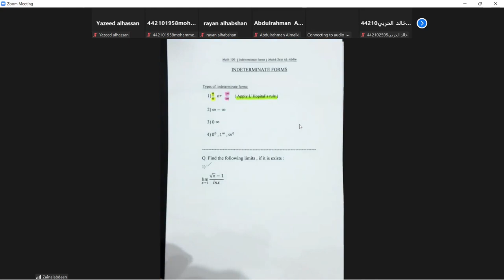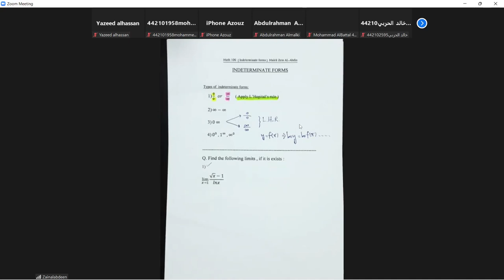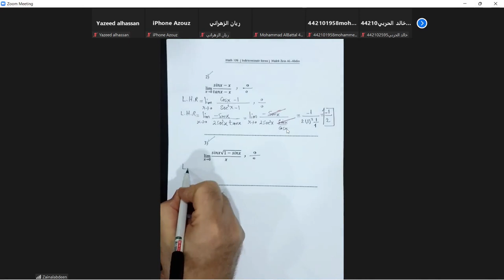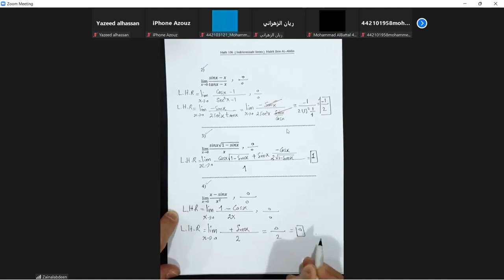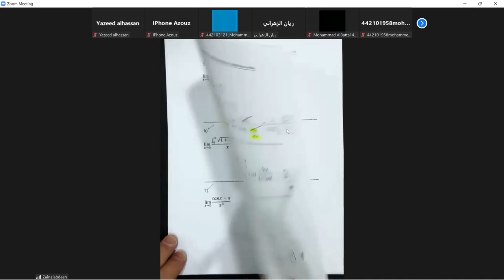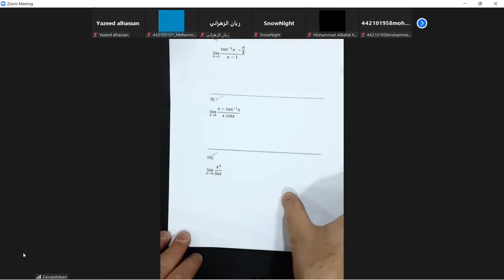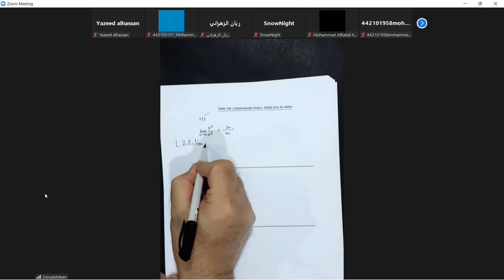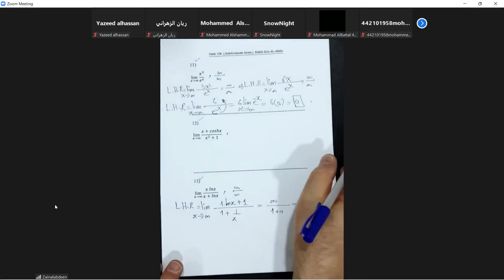شرح مالك L`Hopital Rule 1